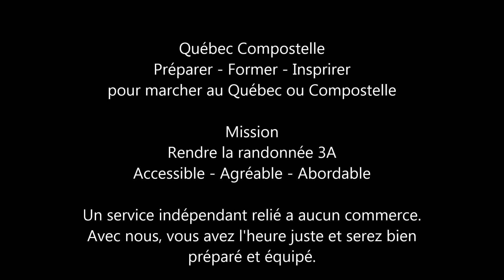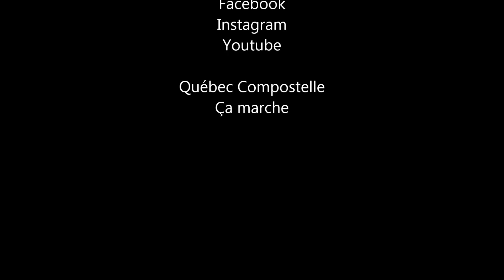Québec Compostelle : Voir et vivre le Québec en marchant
Voir et vivre le Québec en marchant

Nathalie Melançon et Marie-Claude Claveau ont eu le plaisir de visiter leur Québec autrement récemment en s’offrant une rando-communautaire sur le Chemin du Québec. Les deux ont fait des secteurs différents mais arrivent avec la même conclusion, c’est dont beau le Québec à pied.

Nathalie Melançon (sur le Chemin du Québec entre St-Lambert et Québec)

De son propre aveu, Nathalie était une fille plutôt sédentaire. Après quelques événements dans sa vie, dont la perte de son père atteint de l’Alzheimer, elle a décidé de faire quelques changements. Elle l’explique bien sur un affichage qu’elle a fait sur Facebook.
Jamais elle n’avait pensé marcher autant et y trouver autant de joie. Quand elle a commencé à se prendre en main, marcher n’était pas naturel ou agréable pour elle, mais elle est devenue maintenant une passionnée de la rando au point de faire un voyage de 339 km entre St-Lambert et Québec sur le Chemin du Québec.
« Dans la vie on ne sait pas ce demain est composé mais maintenant pour ma part, demain est toujours plus beau. »

Nathalie s’est lancée totalement dans le vide et est sortie de sa zone de confort. Après des années à faire plus de 40 voyages dans le sud pour faire le bacon sur la plage elle a pris goût à vivre plus simplement.
« Je suis une personne  très insécure qui crée de l’anxiété et là je vais passer 18 jours avec juste le contenu d’un sac a dos. »
Lors de ma discussion avec elle, elle débutait sa deuxième semaine et ressentait la transition. Son corps et son esprit se libéraient de plus en plus.

Marie-Claude Claveau (sur le Chemin du Québec entre Richmond et Vallée Jonction)

Marie-Claude est une fille du Saguenay qui a aussi vécu en Outaouais et qui est maintenant installée à Montréal, toujours avec un pied à terre au Saguenay. Pour elle le plein-air c’est vital, elle a besoin d’être dehors. Elle pratique souvent le vélo, zumba, et autres activités au gym. Cette fois elle avait le goût de passer une partie de ses vacances à marcher au Québec.
« Je suis très impressionnée par le trajet qui est extraordinaire. Le dépassement physique est exceptionnel pour moi. Je suis bien fière de ça. C’est une grande expérience. »

Pour elle aussi il s’agissait d’un grand et beau moment de décrochage avec soi-même mais aussi de bons moments passés en groupe.
« Les paysages de Chaudière-Appalaches, Centre-du-Québec, Cantons-de-l’Est, c’est comme si j’étais dans un nouveau Québec. Ça m’a vraiment impressionné ces vallons, ces montagnes. La beauté de la nature est exceptionnelle. »

Seul petit ombre au tableau, Marie-Claude trouvait difficile de reprendre le travail le lundi suivant. Effectivement il est toujours mieux de prendre un temps pour décanter son voyage et expérience avant de reprendre nos activités régulières.

Tu mérites une pause :)

Je suis Pascal Auger journaliste/conférencier passionné de rando ayant marché des milliers de kilomètres à Compostelle et sur le "Chemin du Québec". (Et je suis aussi secouriste certifié). Et je veux t'aider à réaliser ton rêve de marcher au Québec ou Compostelle et enfin te permettre cette pause que tu mérites

Facebook Québec Compostelle
et à échanger avec le groupe du « Chemin du Québec »

Youtube Québec Compostelle
J’ai aussi créé la chaine Youtube Québec Compostelle avec des heures de contenu et entrevues de toute sorte sur déférents sujets.

Blog Québec Compostelle
Et si tu préfères la lecture, visite le blog qui couvre de nombreux sujets

Journaliste/Conférencier
Québec Compostelle
Préparer – Former - Inspirer